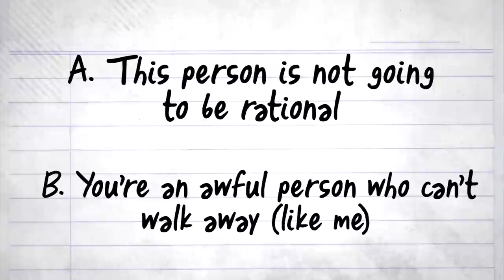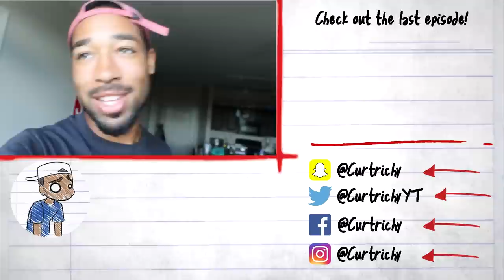How to Argue with an A**hole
This week, we talk about those OH SO wonderful moments when you find yourself in debate with someone who just wont listen to a word you're saying. Oh what a joyous time
Enjoy the vid? It really helps out (and makes me feel good about myself)
Stay up to date when videos are coming out! Follow the Twitter!:
Like the Facebook Page!:
Share up the video if you liked it!
Stalk my personal accounts too:
Twitter.com/Curtrichy
Instagram.com/Curtrichy